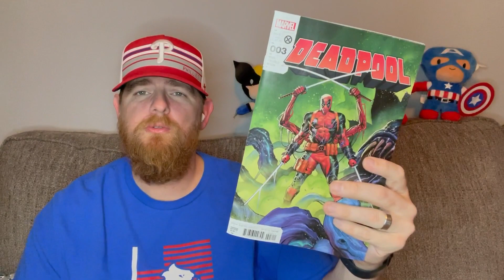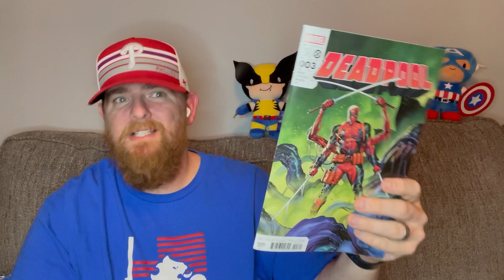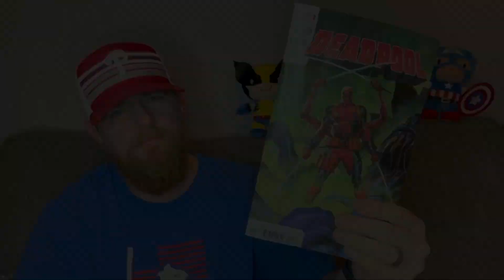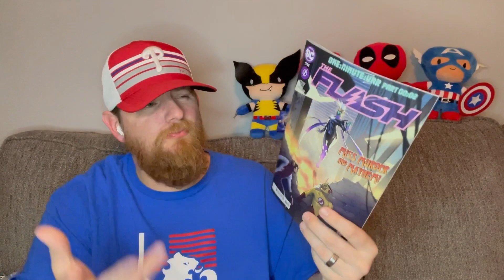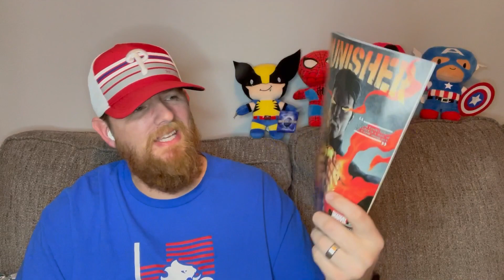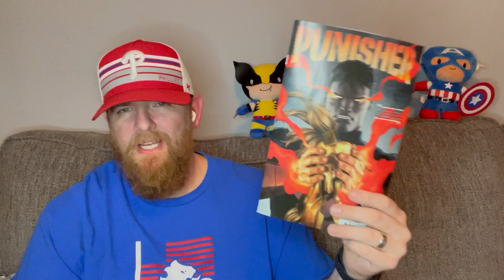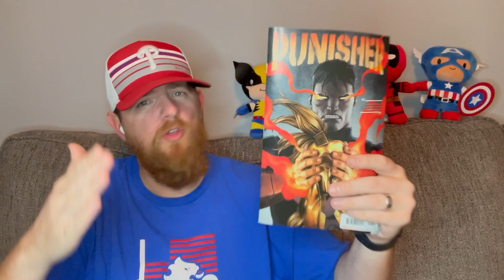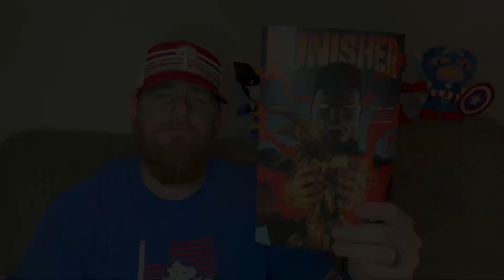Top 3 Books Of The Week 1/18/23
This was a fun week for comics in my opinion. A lot of “big” books which made it a little more difficult to make my top 3. But as always I figure it out.